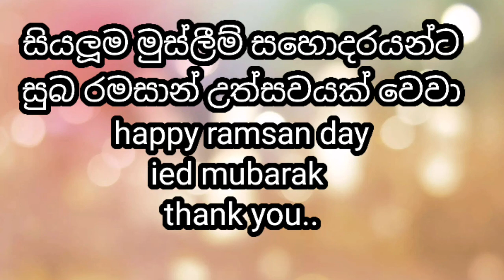හැපී රමසාන් | Eid mubarak | Kuwait | Saudi | Dubai | Qutar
Siyaluma muslim yaluwanta suba ramasan ussawayak wewa